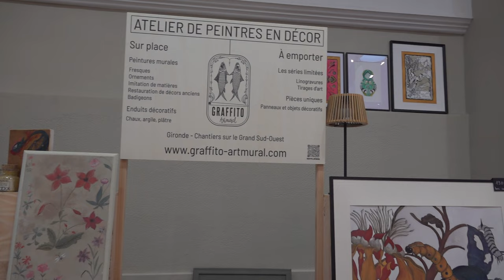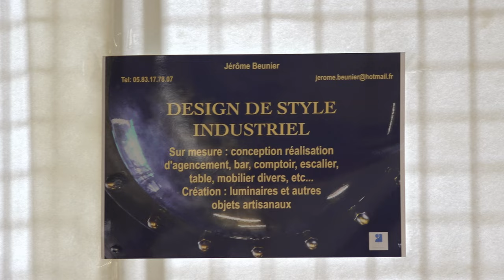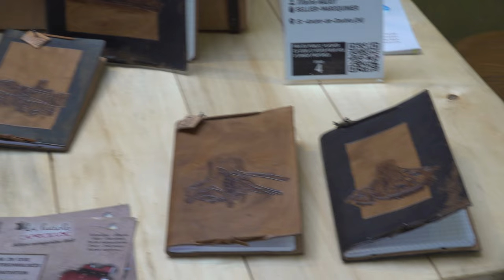Namma Terrasson Sam.19 oct 24